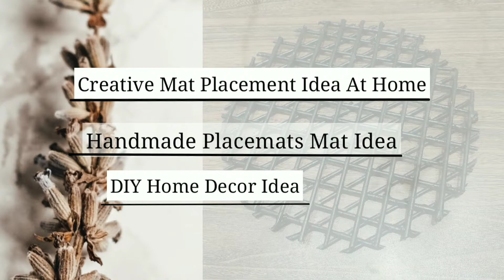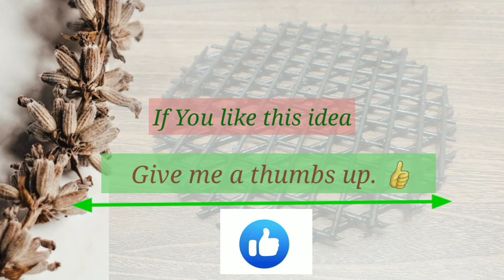Handmade Placement Idea | Newspapers! Best Out Of Waste Idea | Room Decor Idea | Diya Creativity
Placement Idea
Hi! In this video I will teach you how to make thing with newspaper or waste paper.
This beautiful DIY Placement Mat tutorial is very easy to make. This video will help you make easy and elegant placement idea for your beautiful home. This decorating idea is very eye catching and would surprise all of you.

It is completely best out of waste ideas and can be easily done by anybody.  These home decor ideas are designed with elegance and uniqueness.